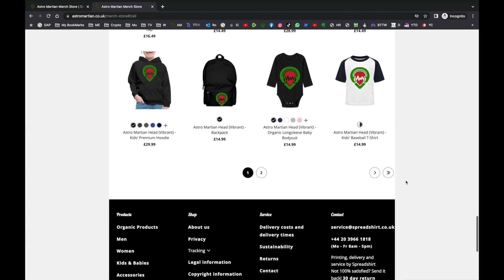YANKO - FREE JT BWC (Official Music Video) | Reaction By Greeny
🔥🔥🔥 Hey guys, welcome back to my Music Reaction Series on this channel!

This tune is absolutely crazy, this one is wild, Yanko went mad on this one. Just go take it in.
Big up to the producer and engineer on this one. Take a watch to my reaction!

P.S Don't forget to hit the like button, and leave a comment below with your thoughts on the song, also don't forget to share & subscribe and turn on the notification bell so you never miss a reaction! Let's get started!

This Reaction was recorded, filmed & edited by myself Greeny.

TIME STAMPS:
00:00 Intro
00:10 Merch
00:55 Reaction
06:48 Summary
06:59 Outro

Products I Use and Recommend:

● Behringer XENYX X2222USB Mixer
● Audio-Technica M40x
● NI Komplete Kontrol M32
● Tonor USB Microphone Kit
● Raleno S192K Video Lighting
● Neewer 70 inches Camera Tripod
● Sony DSC-HX99

Some of the links above are affiliate links, which means that if you click on one of the product links, I'll receive a small commission at no additional cost to you. Thank you for your support!

Astro Martians NFT Collection
You can now buy "Astro-Martians" NFT’s.

AM NFT Contract address is [ 0x527E7FAD4FE94cCB01b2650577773FC73305d672 ]